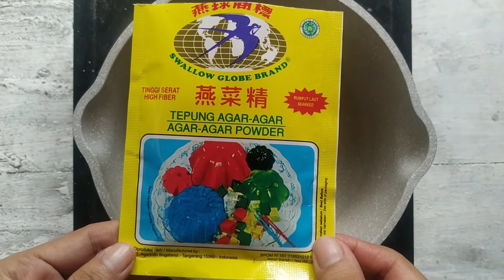Puding Dua Lapis dengan Toping Coklat Strawberi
Bahan:
Lapisan 1
1 gelas air (200 ml)
1 sendok teh agar agar plain
1 sendok gula pasir
3 sendok sirup rasa melon
Lapisan 2
1 gelas air (200 ml)
1 sendok teh agar agar plain
1 sendok gula pasir
3 sendok sirup rasa nanas
Toping
Coklat Rasa Strabery diparut secukupnya Coklat Batang